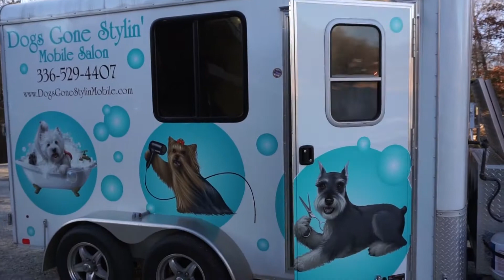Dog groomer comes to the RV park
Glamping for dogs.  Have the groomer come to the RV park and give your dog the spa treatment